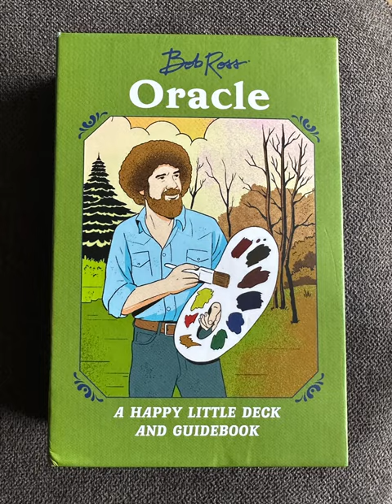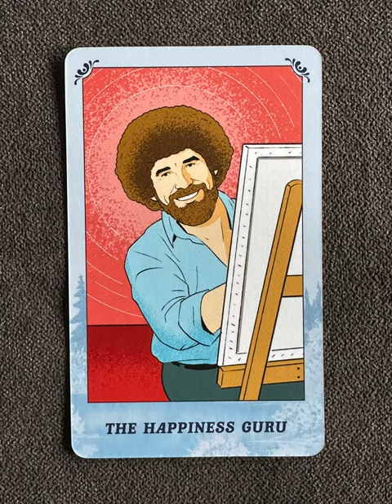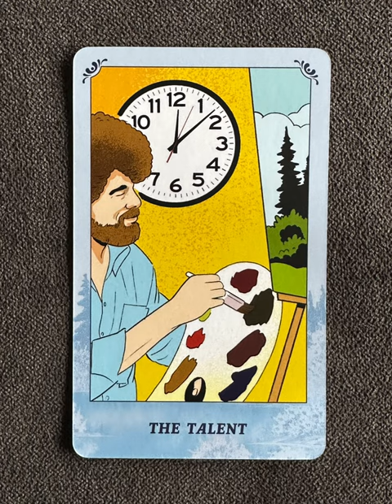Bob Ross, a happy little oracle deck - an oracle deck flip thru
Bob Ross flip through

"Iconic painter Bob Ross offers inspiration for all of life’s happy accidents in this oracle deck and guidebook! Gorgeously Illustrated: Each of the 40 cards in this oracle deck is vibrantly illustrated with original artwork by Alex Fine, all inspired by Bob Ross, his paintings, and his painting tools. Let The Artist card help you embrace your unique self, The Hair card remind you that what might be a perceived weakness is actually a hidden strength, and The Squirrel card be a warning that you should always prepare for the future. These and many more Bob Ross oracles appear in this one-of-a-kind set celebrating the iconic TV painter."
Bob Ross Oracle: A Happy Little Deck and Guidebook

If you liked this video, you may enjoy these as well!

Tarot Teasers